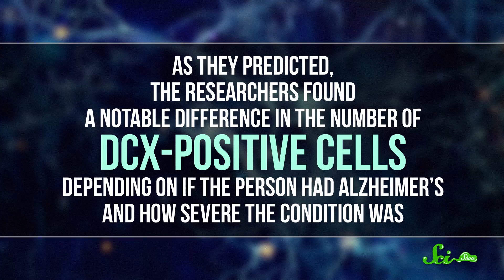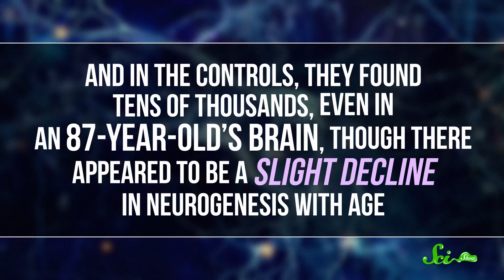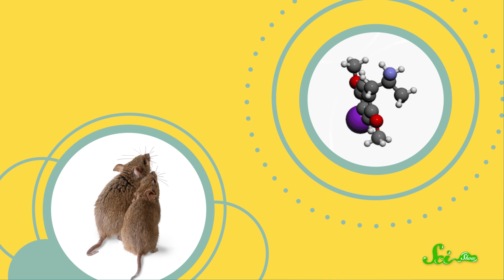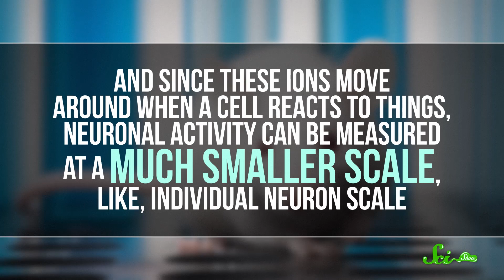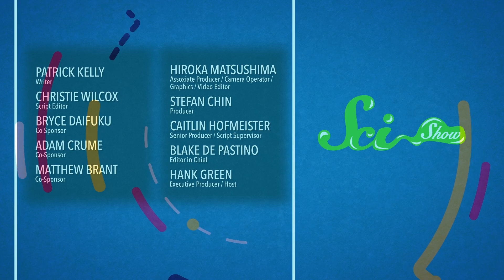People Grow Brain Cells Well Into Their 80s | SciShow News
This week, scientists announced great news about our brains and those discoveries may help us find the cure for a number of diseases and disorders.